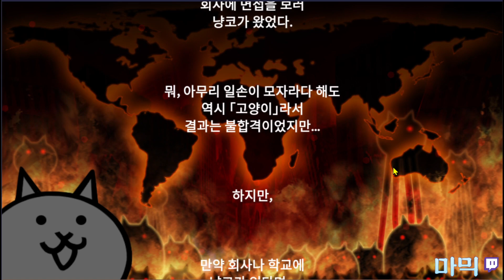[냥코대전쟁] 점퍼의 희생 잊지 않을께~ 라스베가스~달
세계편 2장가면 까먹을 예정

냥코 초보라면 냥코대공략을 꼭 확인하세요. ;)